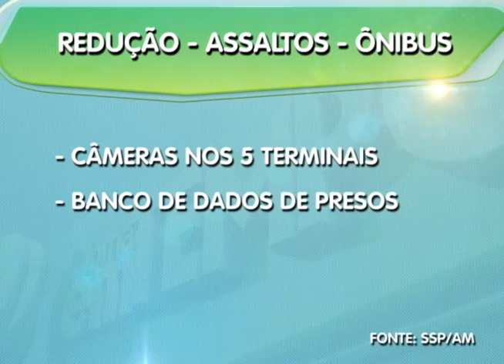Secretaria de Segurança quer Proibir uso de Dinheiro nas Catracas dos Ônibus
01º BLOCO JORNAL 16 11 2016 - Secretaria de Segurança quer Proibir uso de Dinheiro nas Catracas dos Ônibus